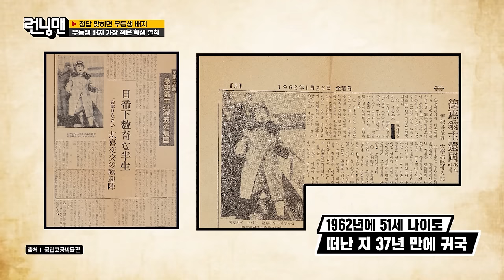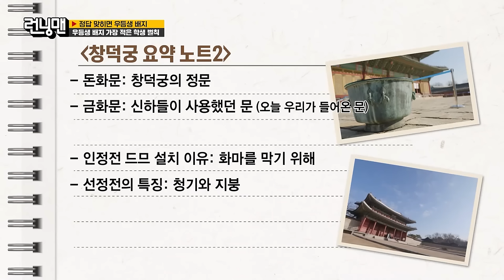[RUNNINGMAN] Learning about history is so much fun (ENGSUB)